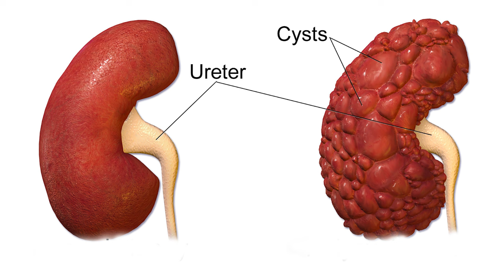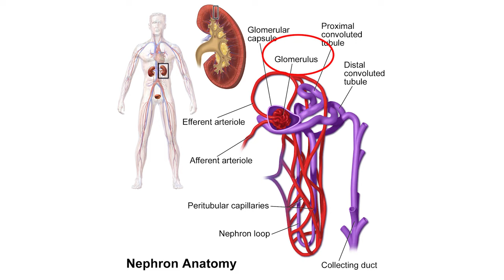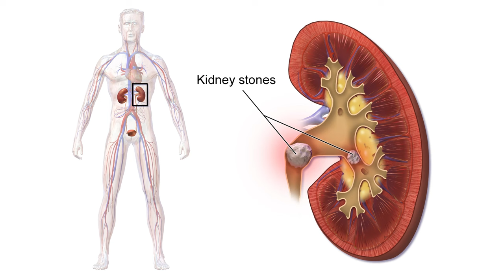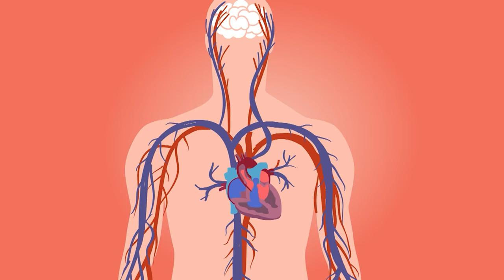சிறுநீரில் புரதம்? அறிகுறிகள் என்ன | Protein in Urine (Proteinuria): Symptoms | Dr A S Karthikeyan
சிறுநீரில் புரதம்? அறிகுறிகள் என்ன | Protein in Urine (Proteinuria): Symptoms
 Dr A S Karthikeyan

Some of Our Videos
3(1), Selvakumar Complex, Thennampalayam main road,
(Near ARS Hospital) Palladam Road,
Tiruppur -641604